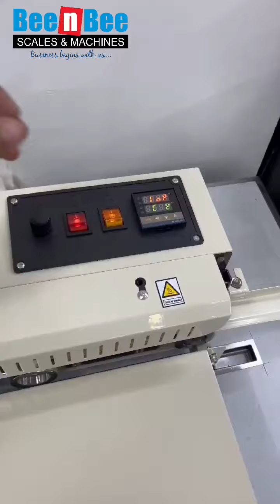Mini Band sealer machine